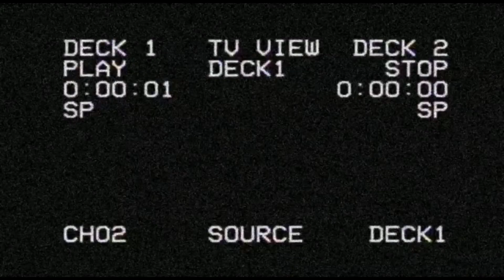Guardia Gamorreano Custom Mega Contrux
Custom para hacer guardias gamorreanos